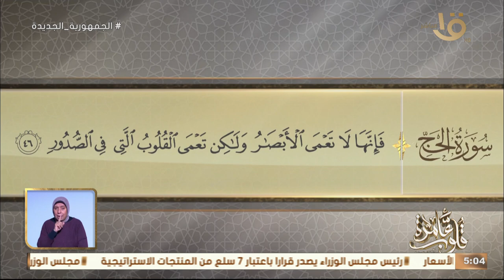التفسير الموضوعي لسورة الحج الآيات “42 46” يوم الزينة مع د نادية عمارة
التفسير الموضوعي لسورة الحج الآيات “42 - 46” يوم الزينة مع د. نادية عمارة المتخصص في الدراسات الإسلامية تفسير سورة الحج من الآية